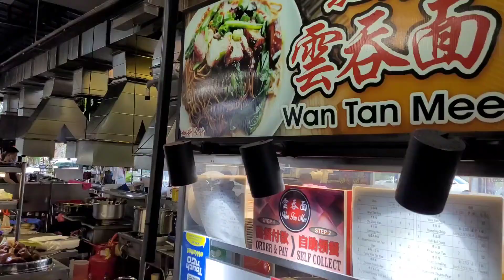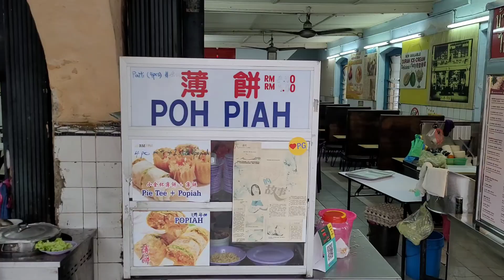Walking in Penang